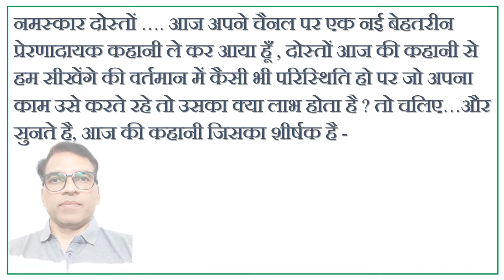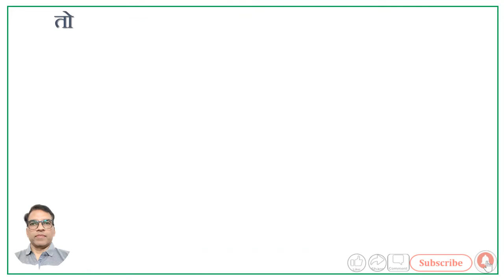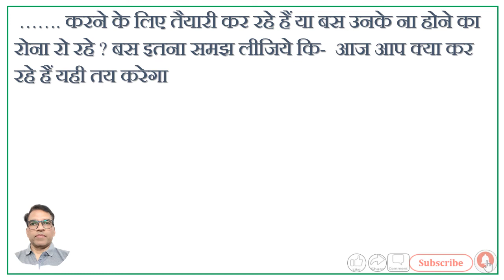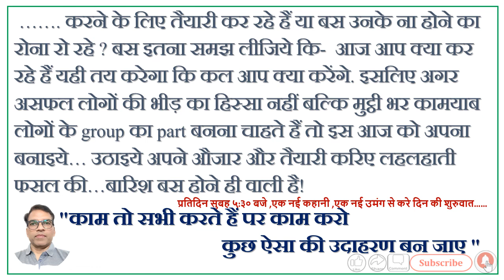# Motivational Story# आज आप क्या कर रहे हैं यह क्या तय करेगा?# Motivational Video# वर्तमान या भविष्य